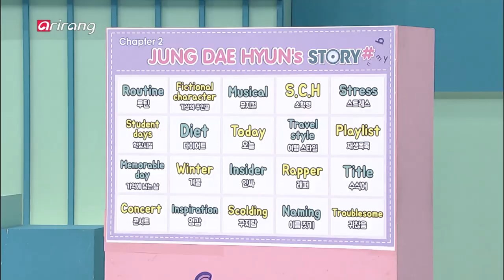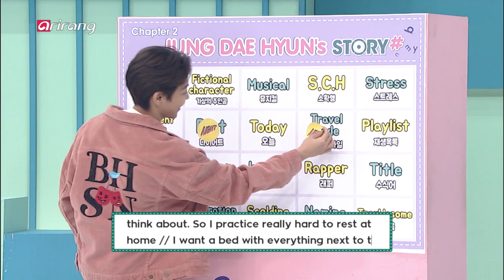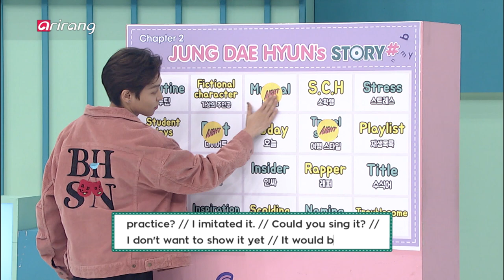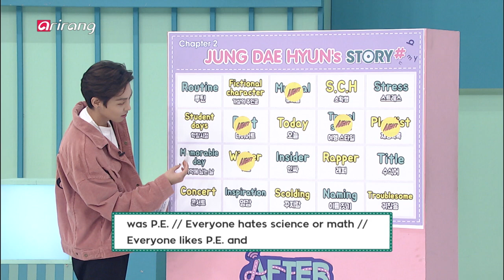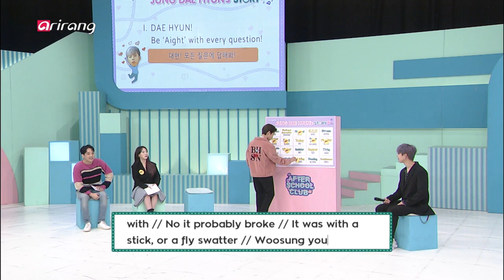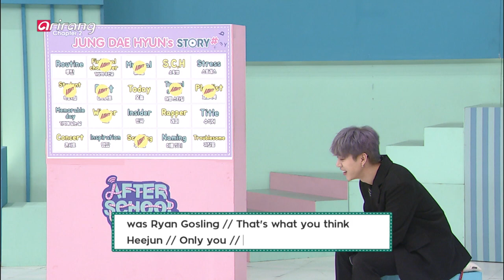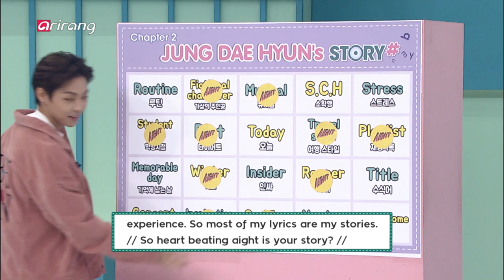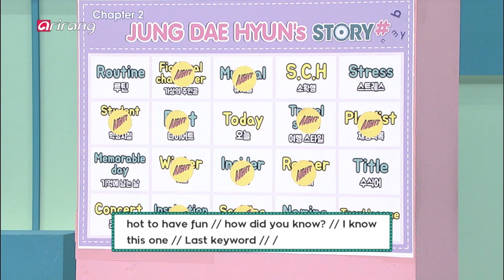[After School Club] JUNG DAE HYUN(정대현)‘s STORY _ Ep.392 _ 102919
After a perfect comeback as a solo artist,
the all-round singer JUNG DAE HYUN
is coming to ASC with his new album [Aight]!

From the K-Pop stars' record storehouse ASC Archive,
to live social media communication with 'JUNG DAE HYUN', and even Hangouts!

If you wanna know everything that [After School Club] has prepared,
don't miss out on Tuesday 1PM(KST)!

완벽 홀로서기에 성공한,
다재다능 아티스트 정대현이
새 앨범 [Aight]과 함께 ASC를 찾아옵니다!

K POP 스타들의 기록 저장소! ASC 아카이브부터
'정대현'과의 실시간 SNS 소통 그리고 행아웃 영상통화까지!

[After School Club]에서 준비한 이 모든 것이 궁금하다면
화요일 오후 1시(KST) 놓치지 마세요!